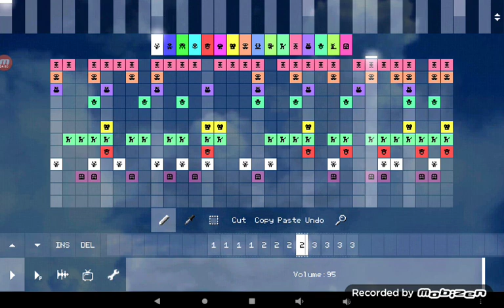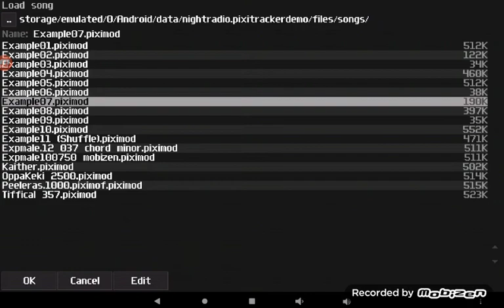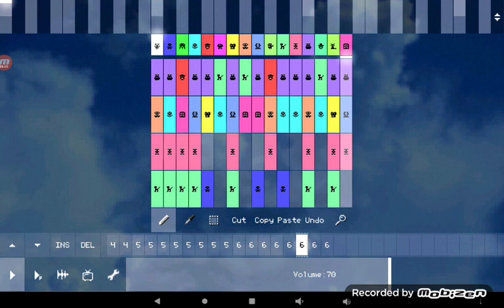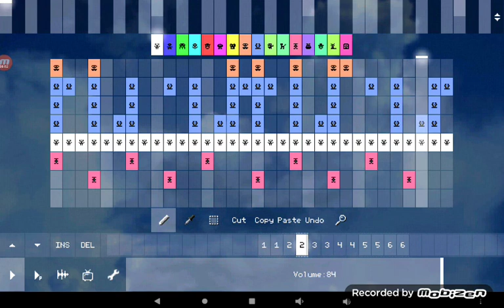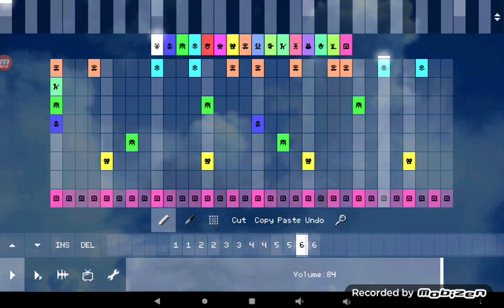April 9, 2020